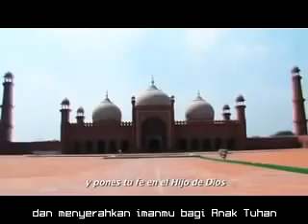Jutaan Muslim timur tengah bertobat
dimana Zakir Naik,Yahya Waloni dan kawan kawan